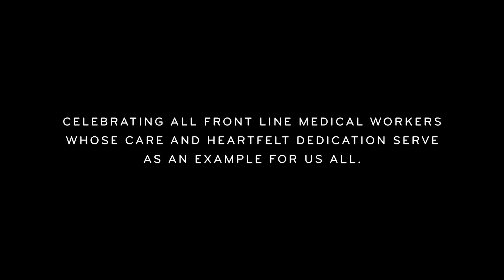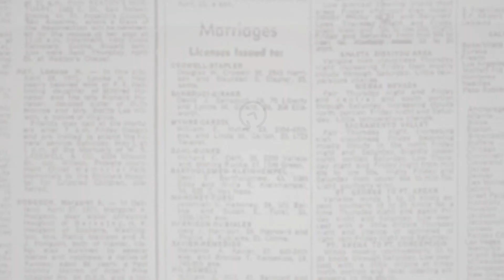Celebrating Healthcare Heroes | {THE AND} This Week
In this episode of {THE AND} This Week, we're joined by some of the healthcare heroes who have sacrificed and served us all (throughout their careers they have served, but we're increasingly heroic in times of COVID-19). They talk about how they past year of COVID-19 has impacted their lives both at work and at home. We thank them for their frontline service and dedication to saving lives.

Each week we create space for people around the world to open up to one another as part of our greater ambition to encourage the exploration of current events through the lens of human connection. In a rapidly-shifting world, we’re happy to offer this real-time glimpse into the events of the week through {THE AND} online sessions.

If you’d like to be a part of {THE AND} This Week and participate in a session, submit your request

To everyone who has participated openly and vulnerably in our project - we appreciate what you have shared with us and hope others do as well. {THE AND} This Week is a digital extension of our Emmy-Award winning documentary experience, {THE AND}.

At THE SKIN DEEP, we create digital doses of humanity as we continue to explore the nuances of human connection and experience while encouraging deep listening. It’s a momentous time in history, and we feel it’s necessary and much-needed to stay in touch with what makes us human as we continue to learn from our connections and lift each other up.